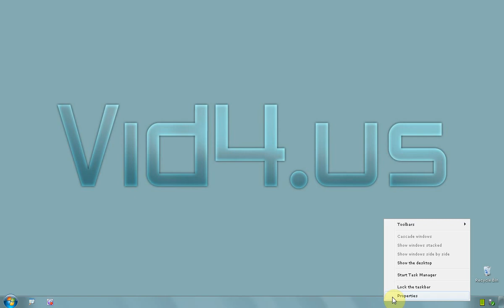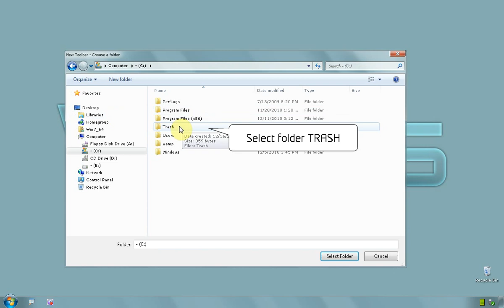Windows 7 Ultimate 64 bit - How to pin recycle bin folder to task bar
Every time you want to empty recycle bin you must minimize all applications to see the desktop and recycle bin icon
This is how to have recycle bin pinned to taskbar so you can empty it without having to minimize all applications

Right click on recycle bin, the icon on desktop and create a shortcut, you can name it as you like
Create a new folder and name it TRASH
Move the shortcut inside folder TRASH and move folder TRASH to C: or different location, not on desktop
Now, right click on taskbar and and select toolbars menu, there go to NEW TOOLBAR and go to where you moved folder TRASH, select it, click SELECT FOLDER button
You should see a new toolbar, on the left side, right click on it and deselect menus SHOW TITLE and SHOW TEXT
all that`s left now its recycle bin icon, if you right click on it you can see same menus like the original one
Its icon will change when something goes in recycle bin